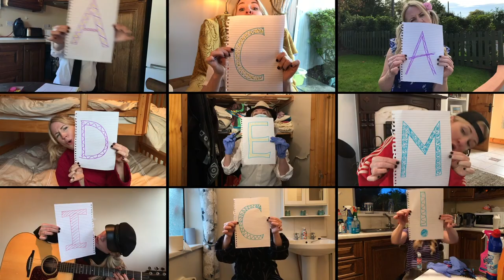IAC Commissions: “Pandemic Academic” by Eoin Colfer and Liam Bates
The pathos and banality of stay-at-home life, captured in an exuberant Irish country anthem for our times.

Internationally bestselling author Eoin Colfer (Artemis Fowl, Hitchhiker's Guide to the Galaxy Part Six) and award-winning composer Liam Bates (Promax World Gold winner, IFTA nominee), take on the more mundane woes caused by the pandemic—and the universal shortcomings it's exposed—with a musical vehicle that delivers equal parts mirth and compassion.

"Pandemic Academic"

Lyrics by Eoin Colfer
Composed by Liam Bates
Performed by Aileen Mythen
Directed by Viko Nikci

Commissioned by Irish Arts Center as part of Grásta: Grace in Uncertainty, 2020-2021.